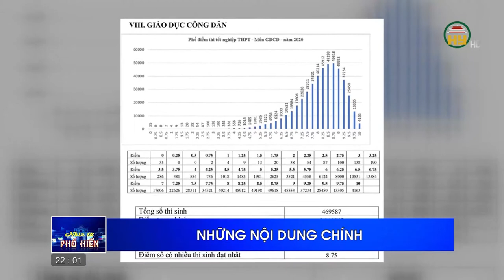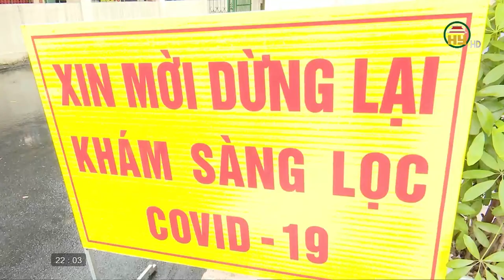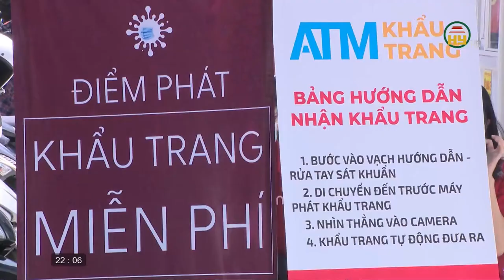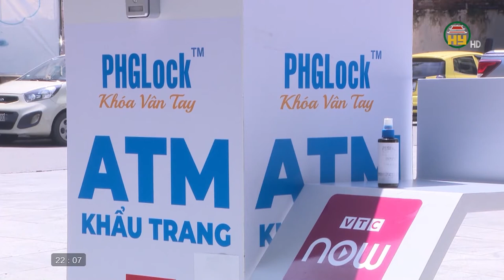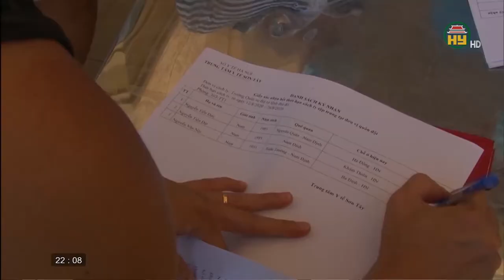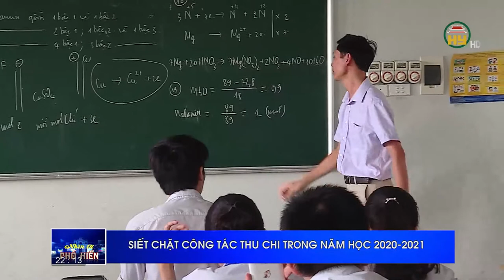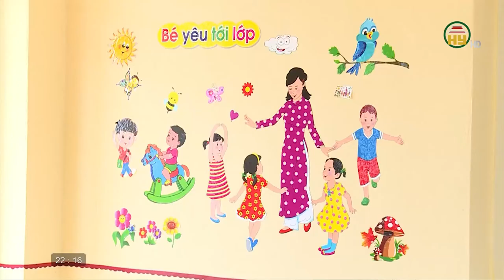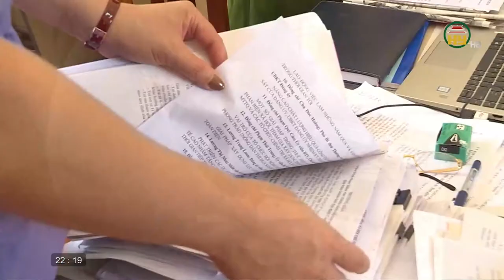Nhìn từ Phố Hiến thứ 6 ngày 28/8/2020